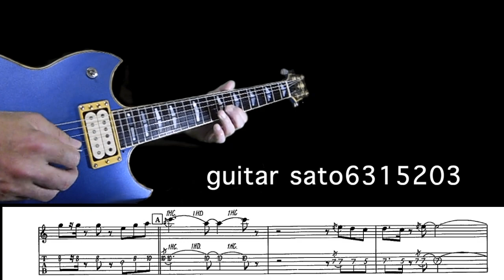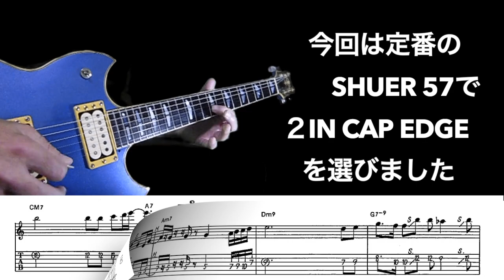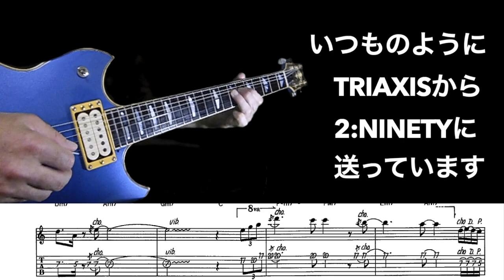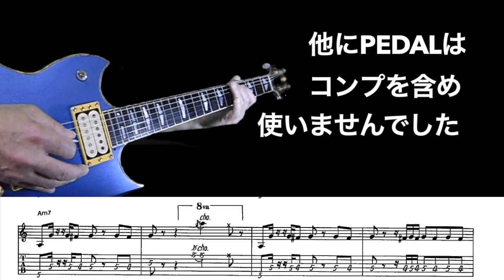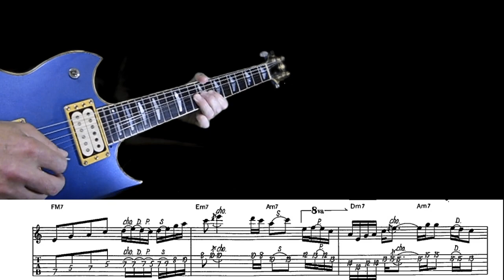高中正義 DISCO ”B“ （super live ver.）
ayuhide1さんのオケで弾いてみました